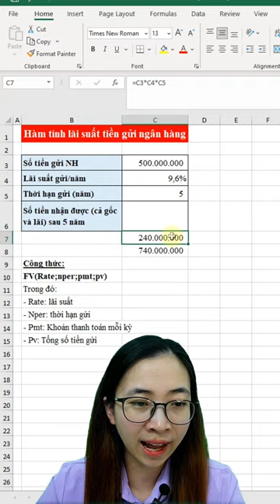Mẹo tính nhanh gốc lãi tiền gửi ngân hàng trong Excel | Nguyễn Thị Hường